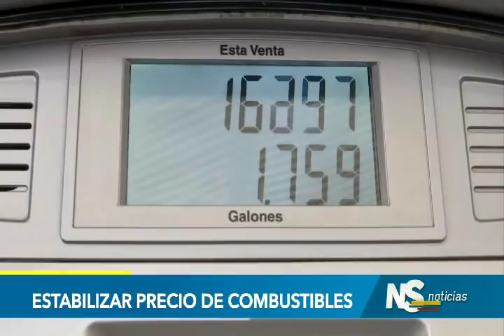Noticiero del Senado del 4 de octubre de 2018